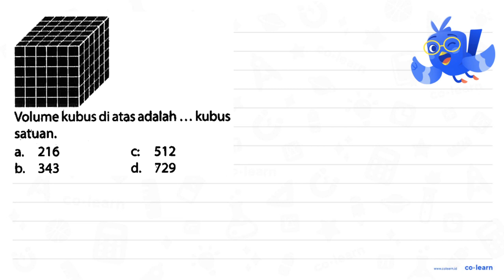Volume kubus di atas adalah ... kubus satuan. a. 216 c. 512 b. 343 d. 729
Volume kubus di atas adalah ... kubus satuan.
a. 216 c. 512 b. 343 d. 729

Topik atau Materi: Perbandingan - Skala - Aritmatika - Matematika Kelas 5 SD - K-13 Revisi

Sumber Soal: Spektra Matematika Kelas 5, K-13 Revisi, SH, 2021 , N/A

00:00 : Bedah Soal
01:00 : Konsep, rumus dan pengertian Perbandingan
01:18 : Langkah penyelesaian soal
00:51 : Jawaban akhir
01:21 : Penutup